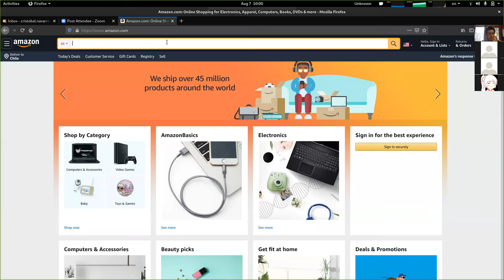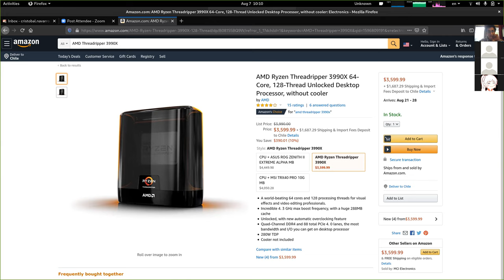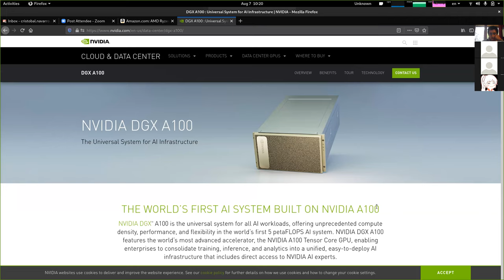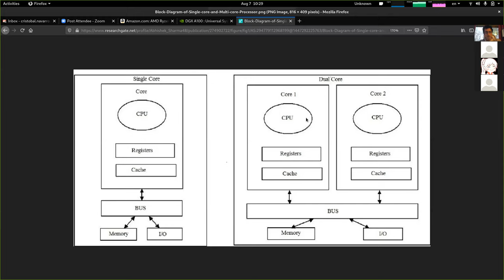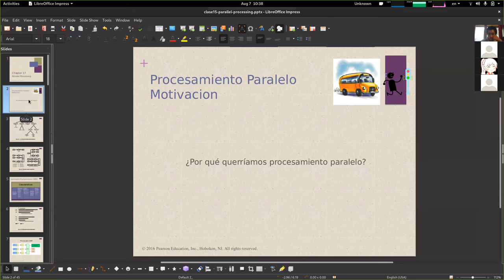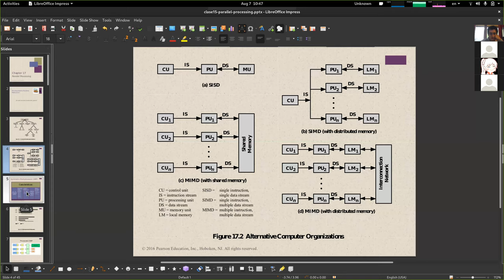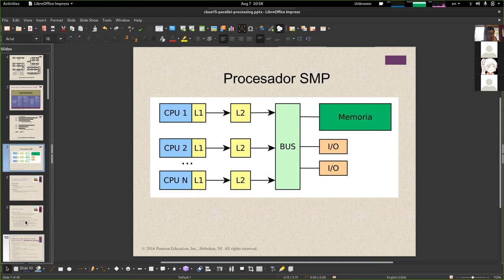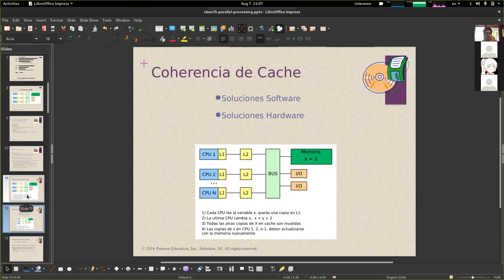[INFO128] Clase 24 - Procesamiento Paralelo (parte 1)